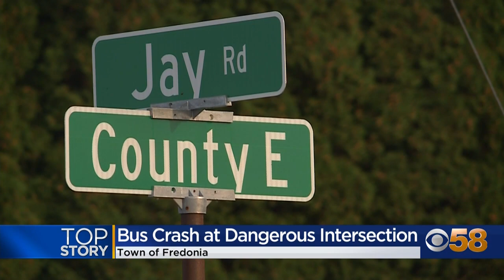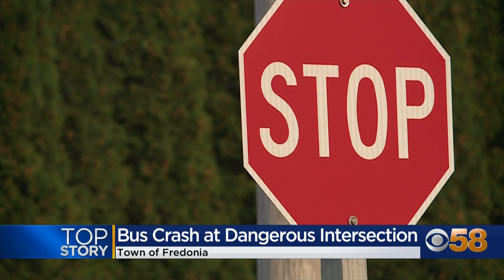Multiple students injured in school bus crash in Ozaukee County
Eight students were hospitalized after their school bus was struck by a driver in rural Ozaukee County Monday, Sept. 16.